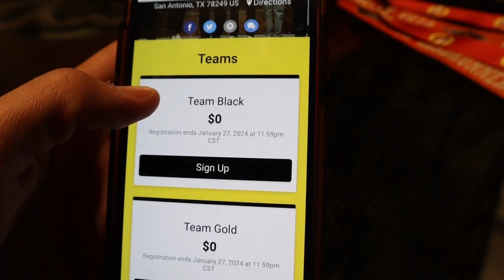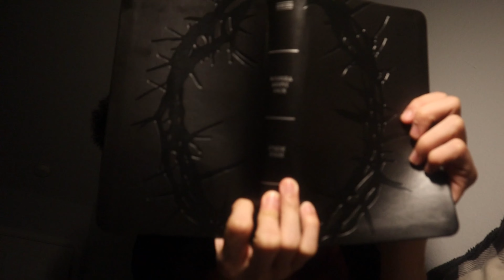1 Thessalonians 5:18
Give God praise and thank him. That your here, life is so precious and you have a purpose.